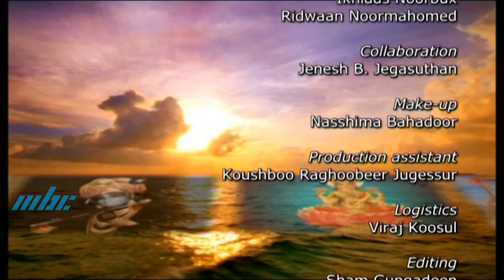Bhajan Sandhya with members of ISKCON Group 30 December 2021